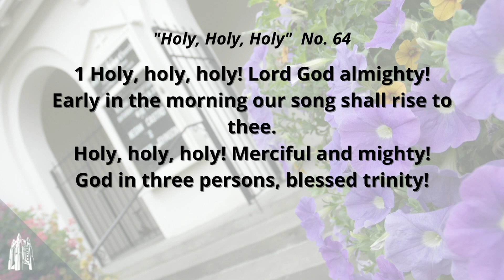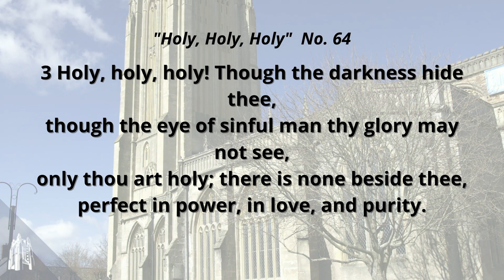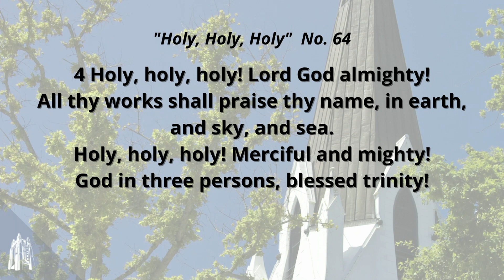Hymn “Holy, Holy, Holy” No 64